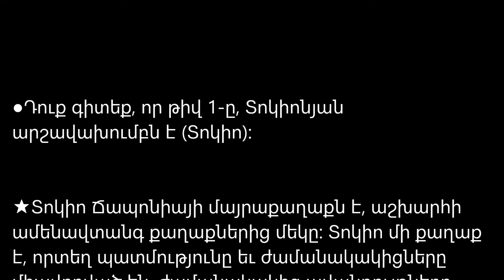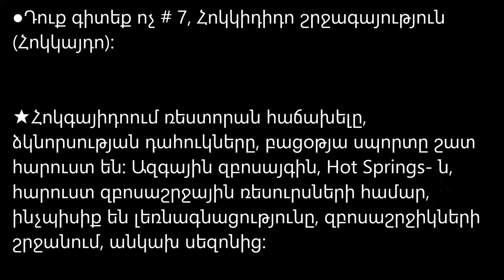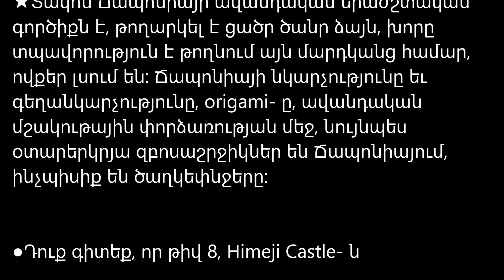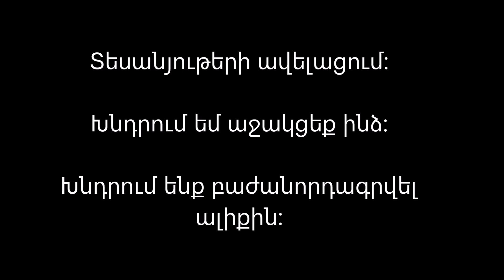Armenian NO31 Japaneseապոնական արարած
●Android

Վերնագիրը պարունակում է երկրի անվանումը:

Որոնեք ձեր երկրի անունով:

Ես ճապոնացի եմ:

Վերբեռնեք ճապոնական տեսանյութ:

Տեսանյութերի ավելացում:

Խնդրում ենք բաժանորդագրվել ալիքին:

Խնդրում եմ աջակցեք ինձ:

Ապոնիա
Ճապոներեն
Ճապոնական լեզու
Ճանապարհորդություն
Ուսումնասիրություն
Իմացիր
Մշակույթ
Հող
Սնունդ
Անապարհորդություն
Մասնագիտություն
Իմացեք
Սովորում
Արարած
Ակվարիում
Հոյակապ տեսարան
Ամրոց
Japaneseապոնական սնունդ
Nice anապոնիա
Japaneseապոնական քաղցրավենիք
Տաճար
Խնդիրների կանոններ
Ինքնաթիռի կանոններ
Ավտոբուսի կանոնները
Տաքսի կանոնները
Խանութի կանոններ
Նվերների կանոններ
Խոսքի կանոններ
Ինքնազարգացման կանոններ
Խնդիրների կանոններ
Դասընթացի կանոններ
Տուրի կանոններ
Ռեստորանի կանոնները
Անիմե
Կինոռեժիսոր
Տակեշի Կիտանո
Կուրոսավա
Մանգա
Հայաո Միյազակի
Լավագույն 10 ֆիլմերը
Քիմիա
Արարած
Ֆիզիկական
Հասարակություն
Ժողովրդական հեքիաթ
Գյուտ
Էլեկտրական սարքեր
Սամուրայ
Ninja
Երկիր աշխարհը
Դժվար լեզուների աշխարհը
Առաջին 10 երկրները, որտեղ պետք է ապրեն
Ընկերություն
Ամենաապահով երկրի աշխարհը
Համաշխարհային մետրո
Համաշխարհային համակարգիչ
Ծխախոտի համաշխարհային գները
Խնդիր
Ինքնաթիռ
Ավտոբուս
Տաքսի
Խանութ
Նվերներ
Խոսեք
Ինքնազարգացում
Խնդիր
Դասընթացներ
Ռեստորան
Japaneseապոնական կանոններ
Japaneseապոնական ավտոբուս
Japaneseապոնական տաքսի
Japaneseապոնական խանութներ
Japaneseապոնական նվերներ
Intrապոնիայի ներածություն
Japaneseապոնական նեղություն
Japaneseապոնիայի մարզում
Japanապոնիա շրջագայություն
Japaneseապոնական ռեստորան
Japaneseապոնական ինքնաթիռ